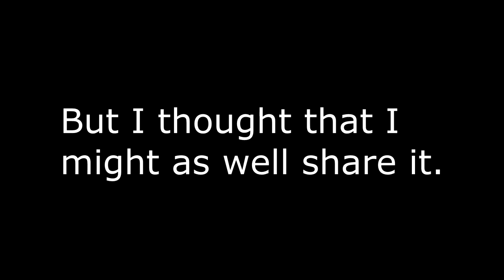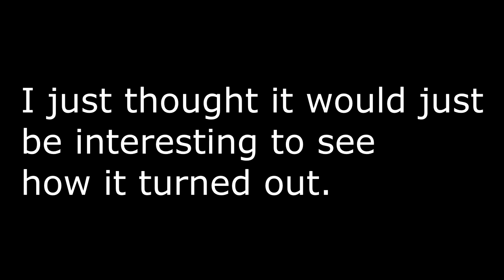Stuff.jpg.png.gif.mp4.bmp.pdf.mp3.wav.psd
Project video I made recreating my room using... "photogrammetry" if you will. not really. Just taking measurements and pictures of the surfaces in my room for the textures/materials. I added parallax mapping to the carpet texture to try to give the impression of depth, which works more or less. Looks a lot like a shell texture technique. All the textures have noticeable seems which looks pretty bad and needs work. That said, I was like 14 when I made this. I used Unity and was excited about Unity 5 I think it was. Or 4. idk.